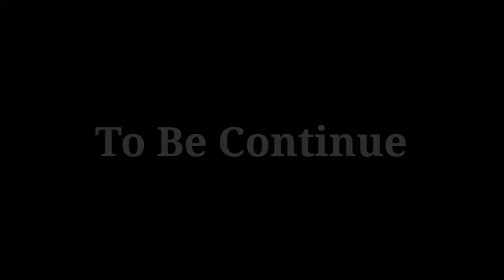Bhanje Ka Waleema Part 2 | Maudahiya Shadi | Bhilai Chattisgarh | Golu Ki Shadi Bhilai | Akbar Ahmad